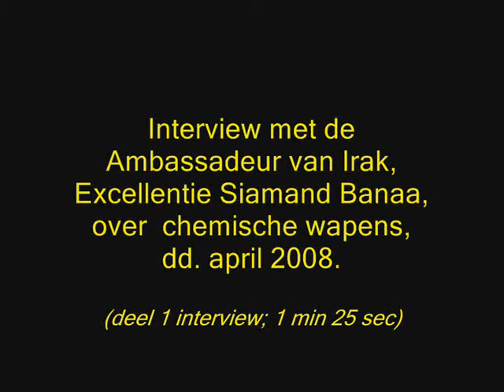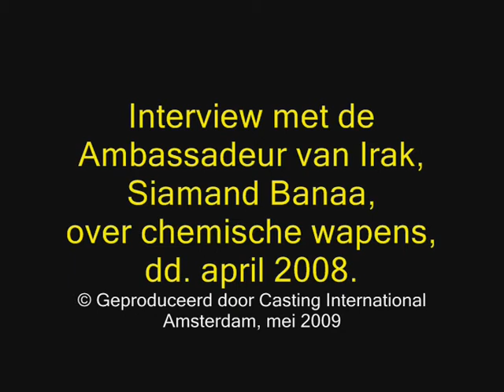CW Ambassadeur Irak- (1/5) - Het Probleem? (Dutch)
Chemische wapens Ambassadeur Irak- (1/5) - Het Probleem? (Dutch)